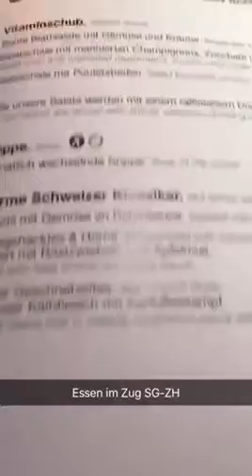Snapchat Story Neuer Speisewagen der SBB